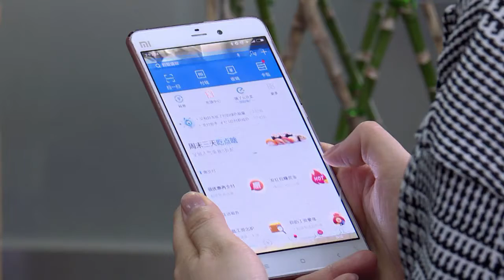In China, yellow robots deliver snacks to your home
Along a quiet residential street on the outer edges of Beijing, a yellow and black cube about the size of a small washing machine trundles leisurely to its destination. The small six-wheeled vehicle is an autonomous delivery robot, ferrying daily essentials like drinks, fruit and snacks to residents of the Chinese capital.